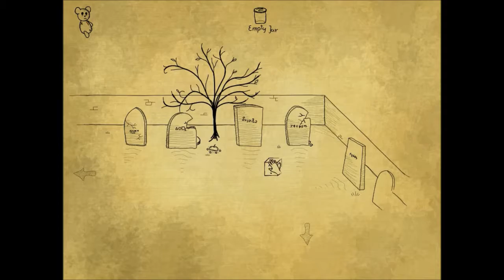Weekend Night Game: Bad Dream: Graveyard: MY HEART!!!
In tonight's Weekend Night Game, I'll be playing the second game to the Bad Dream series, Graveyard...